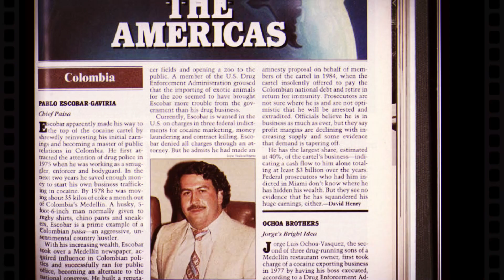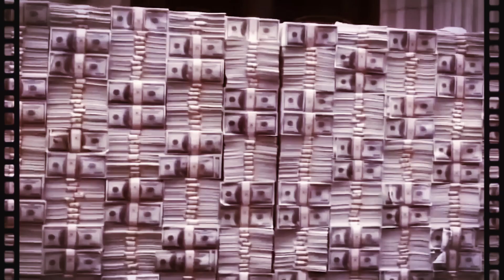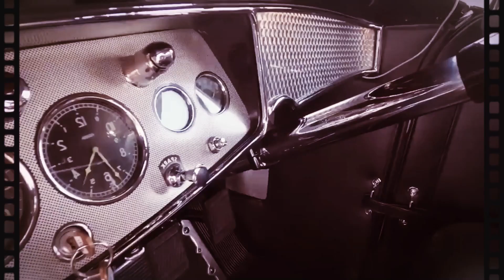Los Gastos millonarios de Pablo Escobar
Descubre los derroches extravagantes de Pablo Escobar y cómo gastaba sus inmensas fortunas en lujosas propiedades, vehículos de lujo y sobornos masivos. Un vistazo a la vida ostentosa de uno de los narcotraficantes más infames de la historia